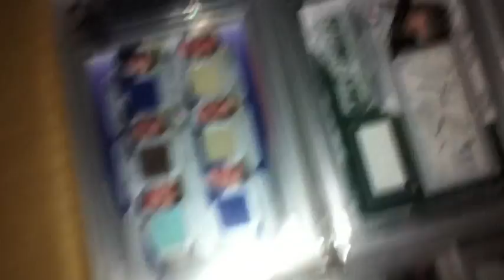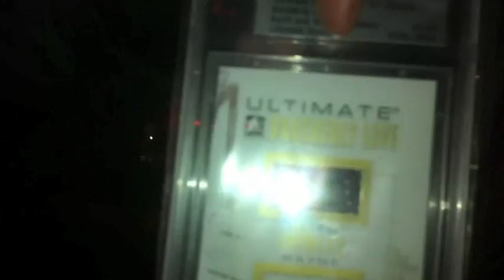OMGZ HOCKEY CARDZ!!!1!